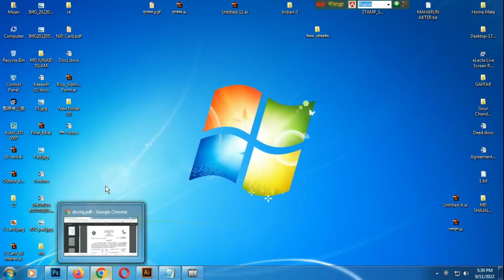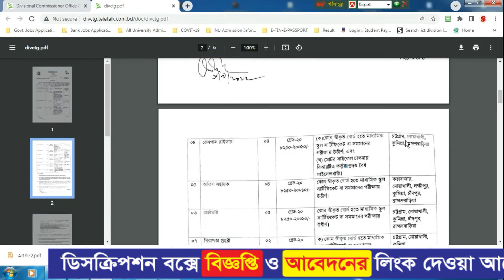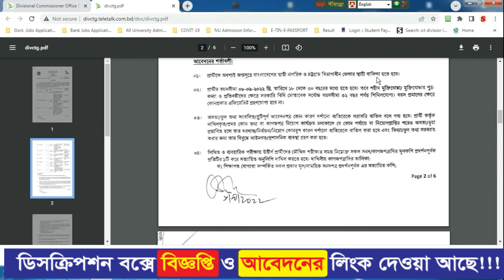Divisional Commissioner Office Job Circular 2022। বিভাগীয় কমিশনারের কার্যালয়ে নিয়োগ বিজ্ঞপ্তি ২০২২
Presenting the new video on “Master/Hon's/HSC/SSC/Eight Pass পাশে Divisional Commissioner Office Job Circular 2022। বিভাগীয় কমিশনারের কার্যালয়ে নিয়োগ বিজ্ঞপ্তি ২০২২ | Enjoy this video. I hope you guys are very helpful in the video.